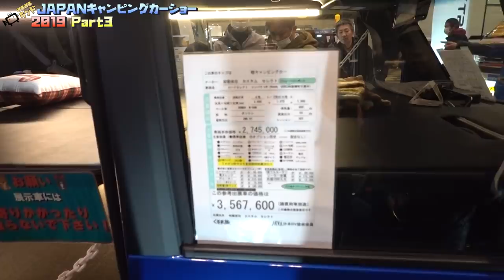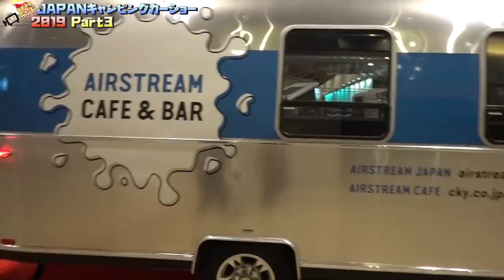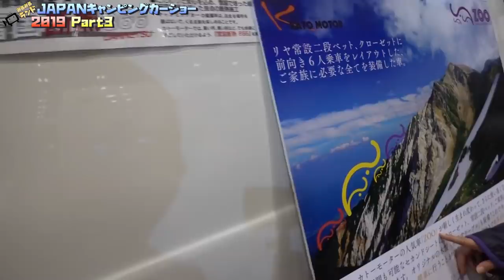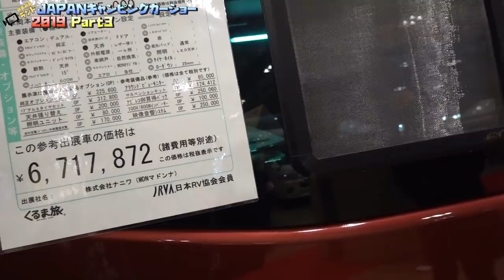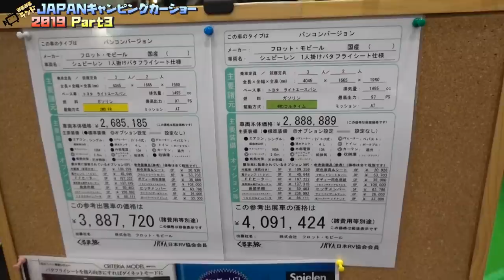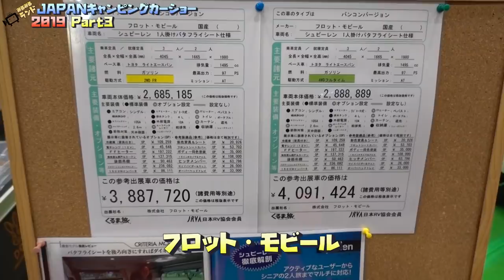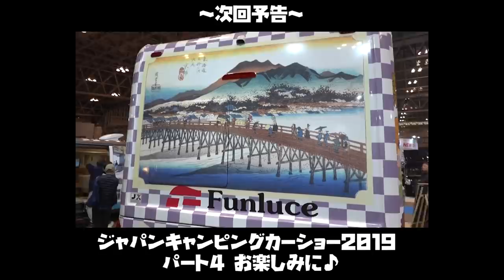ジャパンキャンピングカーショー2019その３｜トレーラーもハイエースも幕張に大集合！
JAPAN CAMPING CAR SHOW 2019（ジャパンキャンピングカーショー2019）のレポート動画第三弾です。
それぞれの車の詳細については個別動画で順次UPしていきます。

今回は2019年2月2日（土）に取材した動画の前半です。
会場は幕張メッセ１・２・３ホールです。

フルコン・キャブコン・バンコン・バスコン・トラキャン・キャンピングトレーラー・軽キャンピングカーなどが大集合！

～今回の出展者さん一覧～
RVランド

- 運営者情報 -
株式会社パブロック